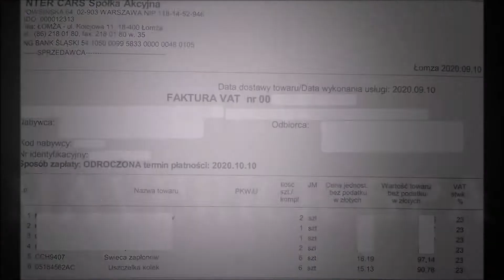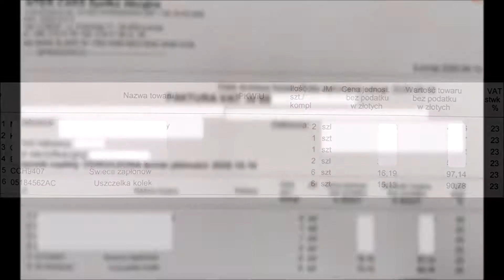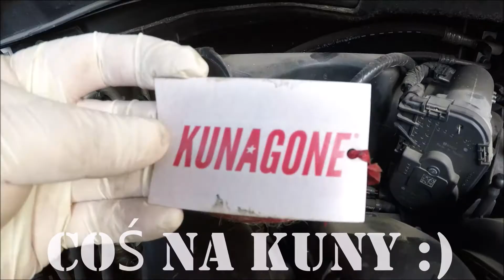WYMIANA ŚWIEC i USZCZELEK KOLEKTORA SSĄCEGO 3,6 L VVT V6 DODGE Grand Caravan CHRYSLER Town Country